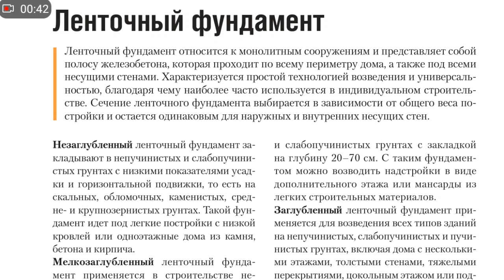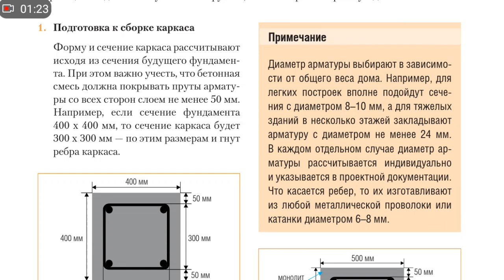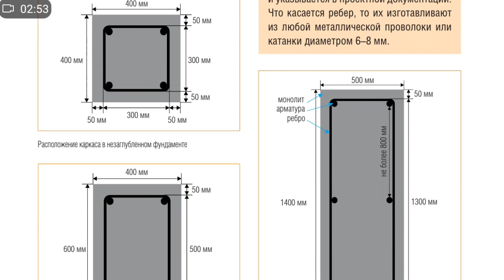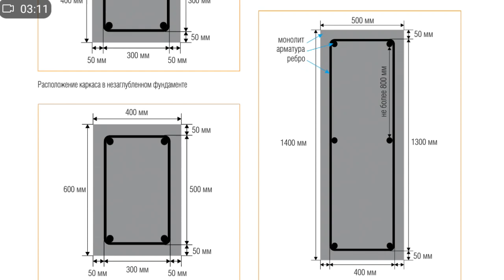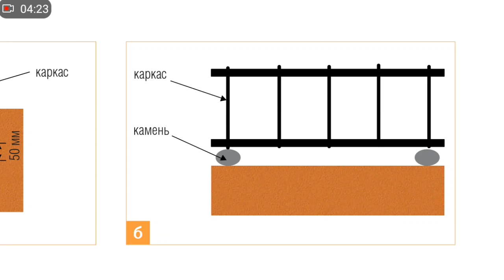Как правильно армировать ленточный фундамент? Разновидности фундамента.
Как правильно армировать ленточный фундамент? Разновидности фундамента. Цикл фильмов посвященных фундаменту.